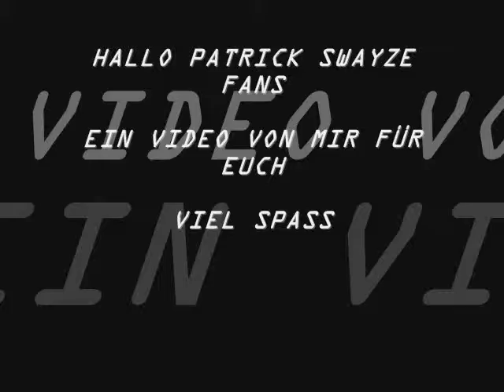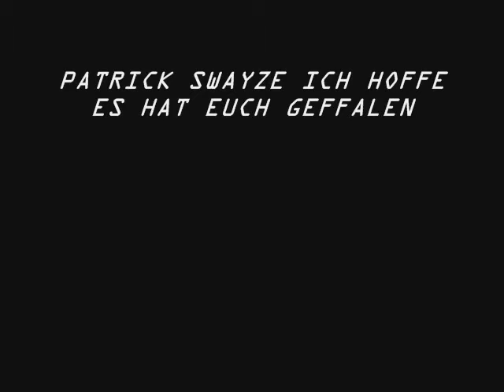Patrick Swayze Video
EIN SCHAUSPIELER DER VIEL ZU FRÜH STARB